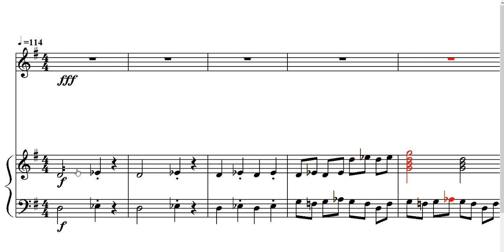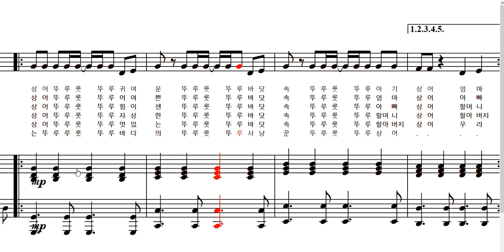[청음작]상어가족 3단